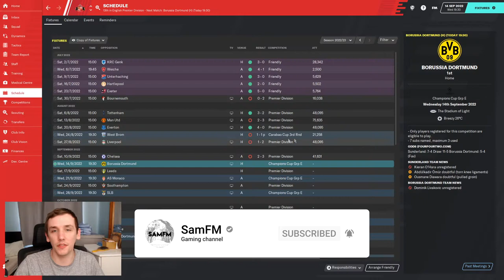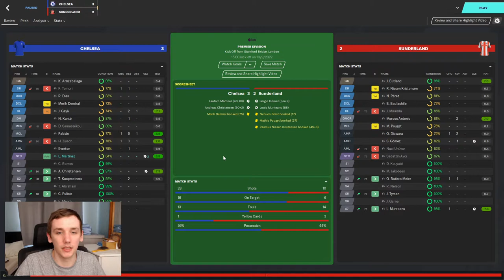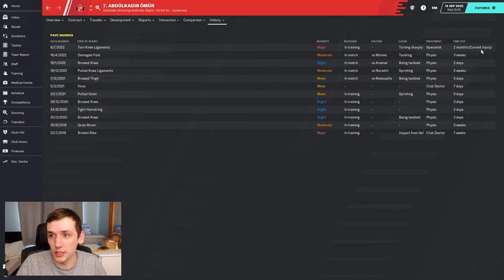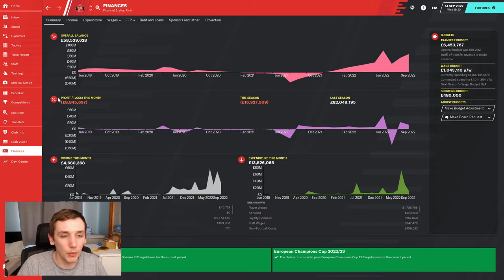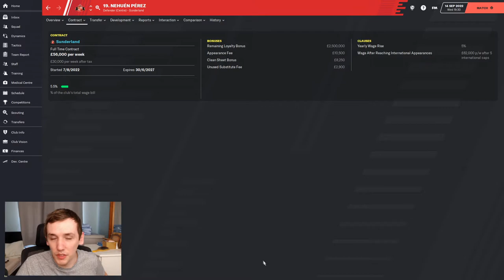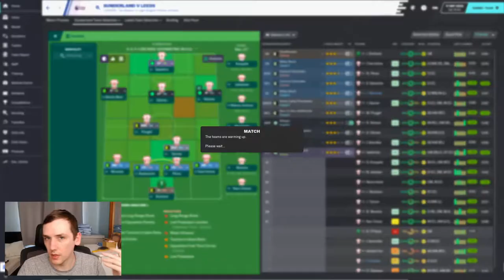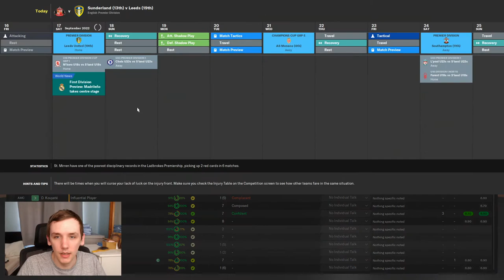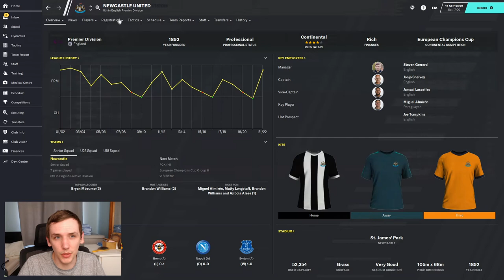SAVING SUNDERLAND | EP19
I blame the dog.

Sunderland are my home town club. The club I support. They have fallen on exceptionally hard times so it's cathartic for me to take them over and do well with them on FM20. I hope you enjoy.